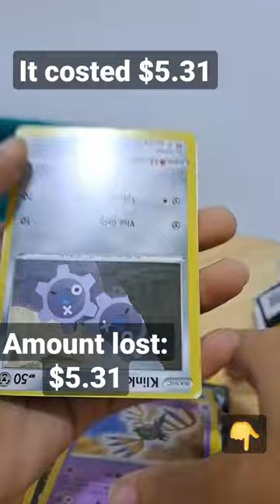Opening my first Pokémon packet #2